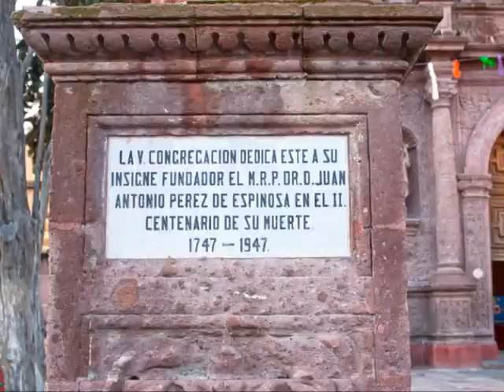San Miguel de Allende; Mexico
San Miguel de Allende  is the principal city in the municipality of San Miguel de Allende, located in the far eastern part of Guanajuato, Mexico. A part of the Bajío region,[3] the city lies 274 km (170 mi) from Mexico City, 86 km (53 mi) from Querétaro, and 97 km (60 mi) from the state capital of Guanajuato.[4] The city's name derives from two persons: 16th-century friar Juan de San Miguel, and a martyr of Mexican Independence, Ignacio Allende, who was born in a house facing the city's central plaza. San Miguel de Allende was also a critical epicenter during the historic Chichimeca War (1540–1590) where the Chichimeca Confederation defeated the Spanish Empire in the initial colonization war. Today, an old section of the town is part of a proclaimed World Heritage Site, attracting thousands of tourists and new residents from abroad every year.

At the beginning of the 20th century, the town was in danger of becoming a ghost town after an influenza pandemic. Gradually, its Baroque/Neoclassical colonial structures were "discovered" by foreign artists who moved in and began art and cultural institutes such as the Instituto Allende and the Escuela de Bellas Artes. This gave the town a reputation, attracting artists such as David Alfaro Siqueiros, who taught painting.

This attracted foreign art students, especially former U.S. soldiers studying on the G.I. Bill after the Second World War. Since then, the town has attracted a significant number of immigrants from the United States and Canada, artists, writers and tourists, which has shifted the area's economy from agriculture and industry to commerce catering to outside visitors and residents.

The United Nations Educational, Scientific and Cultural Organization (UNESCO) designated the Protective town of San Miguel and the Sanctuary of Jesús Nazareno de Atotonilco as a World Heritage Site in 2008. The area of designation includes part of the town San Miguel de Allende and part of the town of Atotonilco, which are about 14 kilometers apart.[5] The World Heritage Site is highlighted by a core zone of 43 hectares[6] in San Miguel de Allende's well-preserved historic center, filled with buildings from the 17th and 18th centuries. The other part of the World Heritage Site fourteen kilometers north, at the Sanctuary of Atotonilco, has a core zone of .75 hectares surrounded by a buffer zone of about 4.5 hectares